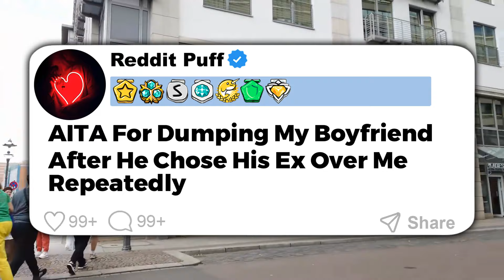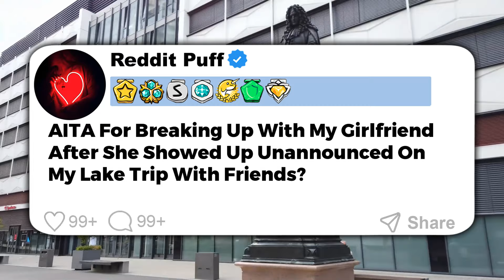UPDATED: GF Wants to Break Up Because She's Infertile and Feels Like She's Not a Real Woman